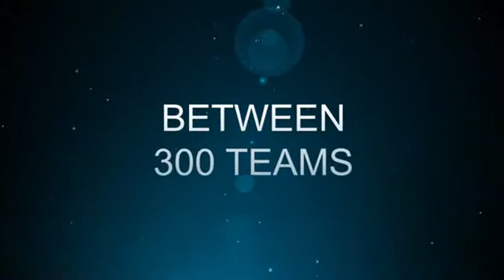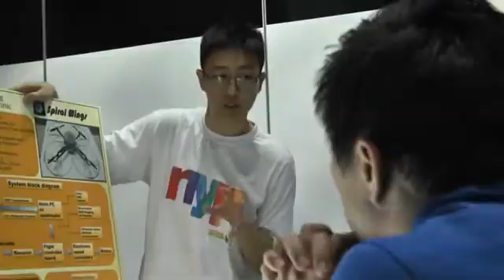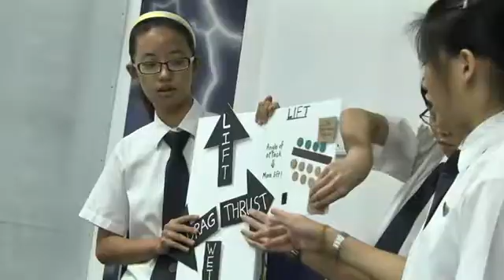SAFMC 2012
Soaring into its 4th year, the SAFMC saw more than 300 teams pit their amazing flying machines against one another for the ultimate Championship title!